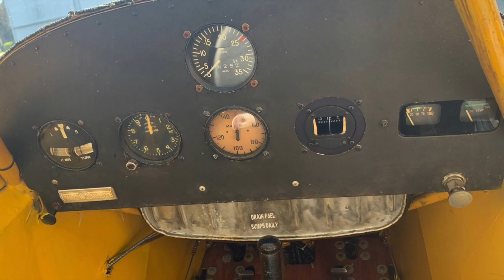(SOLD) Cub N1409N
53